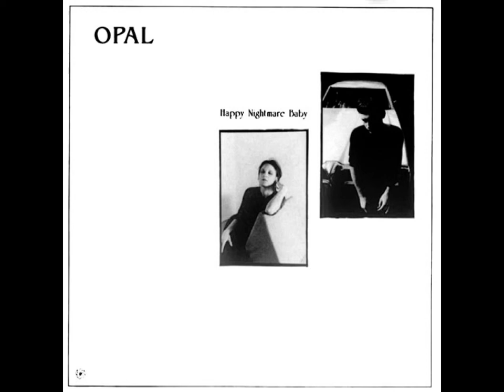Opal - Supernova [HQ]